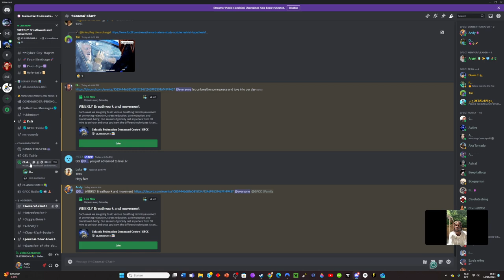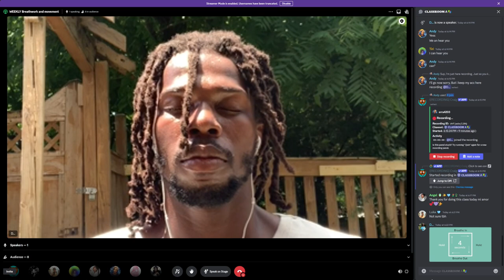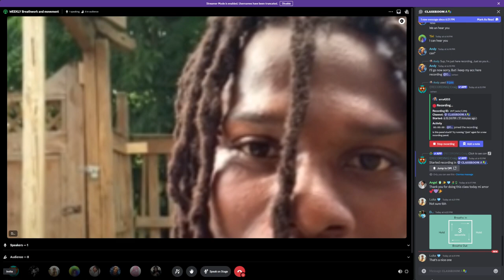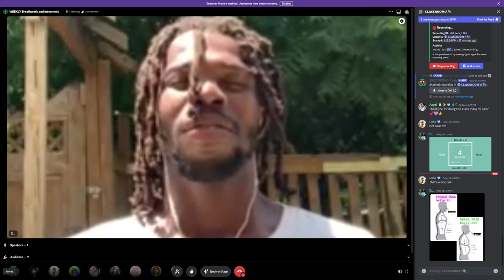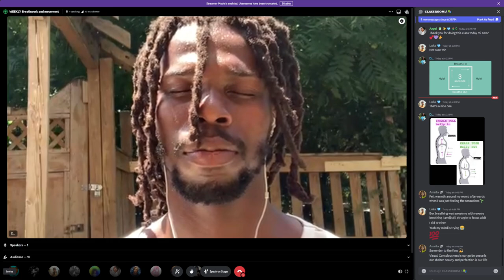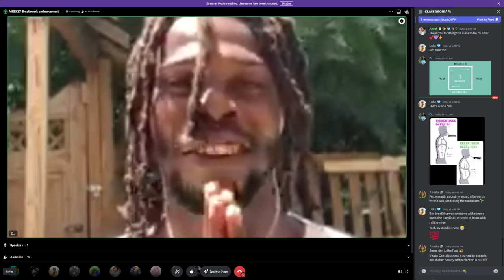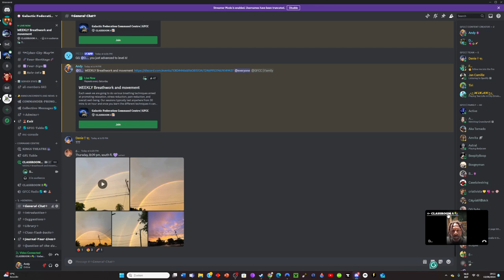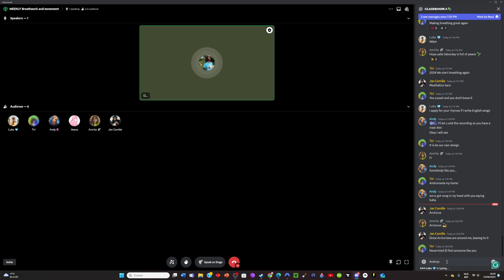Weekly Breathwork With DivineSki 4